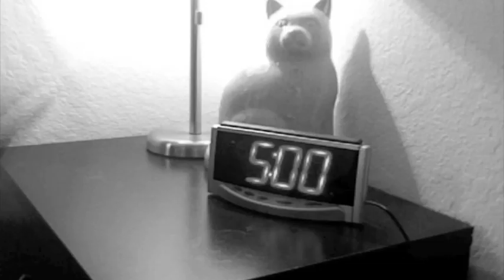Folgers Jingle Contest 2010- Candace Neal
So you had a bad day and
You're feeling kinda low.
Didn't get much sleep last night
And you're all outta dough.

Your gas tanks close to empty
And there's laundry to be done
You'd really like to give up
But hey look here comes the sun

Put on your big kid pants and
Give yourself a chance and
Take time to go out dancin' today.

The best part of wakin' up is Folgers in your cup.